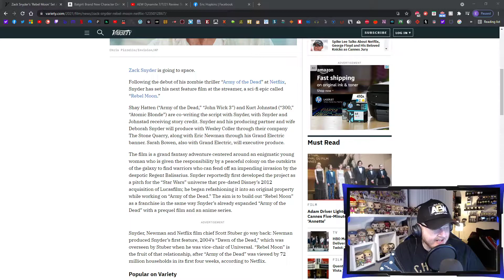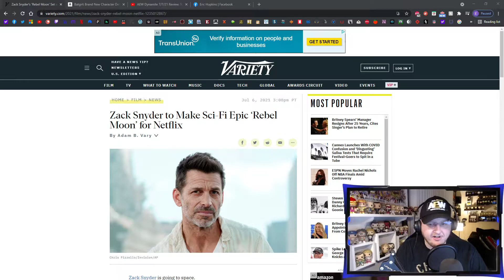Zack Snyder to Direct Rebel Moon for Netflix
On this episode, Eric discusses the reports that Zack Snyder will direct another movie for Netflix, this one based on an old Star Wars pitch entitled Rebel Moon!

Eric Hopkins & The FBC Crew Youtube Schedule
**MON-FRI (Sometimes Weekends)**

RANDOMLY:  TRAILER REACTIONS, MOVIE REVIEWS, MOVIE NEWS, NFL TALK, FUNKO POPS & COLLECTIBLES, VIDEO GAMES, BREAKING NEWS STORIES

Mondays:
Movie Reviews
Wrestling PPV Reviews
Fat Boy Cartel FULL Podcasts
Wrestling Fun Facts & Trivia w/Mike

Tuesdays:
WWE Raw Reviews (once the shows improve)
NFL Weekly Show (during the season)

Wednesdays:
NXT Reviews (w Raw & Smackdown Thoughts until shows improve)

Thursdays:
AEW Dynamite Reviews (w Rampage Thoughts from previous week)

Fridays - Sundays:
WWE Smackdown (once the show improves)
AEW Rampage Reviews (if not on weekends, it will be on next week's Dynamite Review)
Movie Reviews

Follow Eric Hopkins & The FBC Crew Channel on Social Media where Posts of New Videos will be shared.  Also Eric LIVE TWEETS Pro-Wrestling Shows and SPOILER FREE Thoughts on Movies & TV Shows (SPOILER REVIEWS are on the channel):

Follow our Wrestling Fun Facts & Trivia Guru, Mike
- Think he messed up and want to challenge his Wrestling knowledge?
Contact him on Twitter and let him know!!

Also follow Eric's Dad and Stepmom and their Cake Business "Frosting Smiles" that is based out of Osceola, Indiana!  They do amazing work!